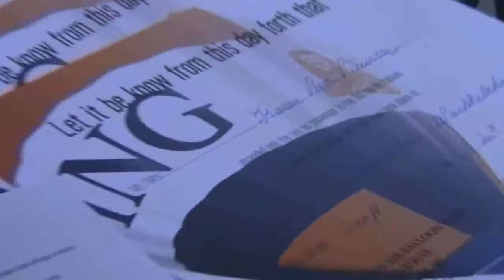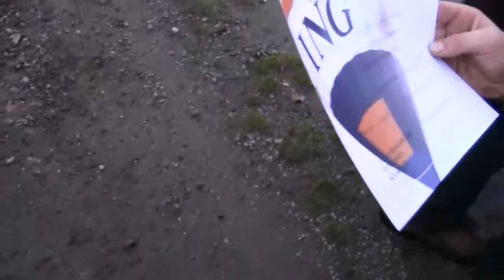BallonING20_11_2010(2/2)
Ballonvaart Waasmunster-Wachtebeke